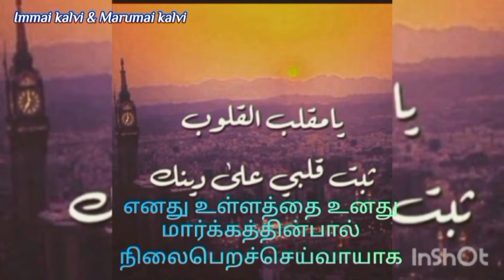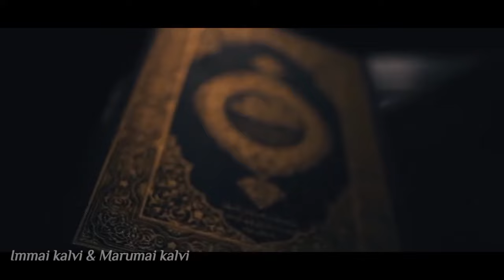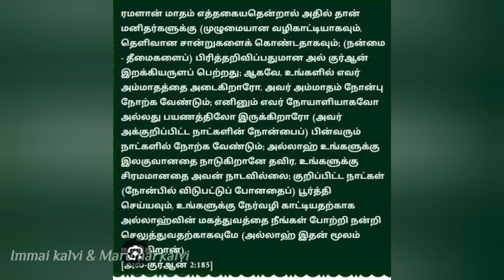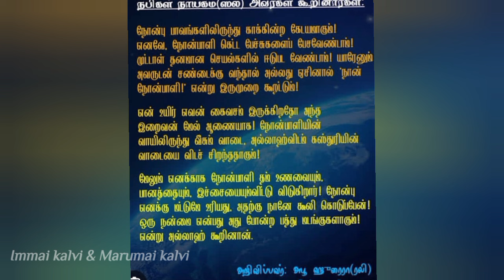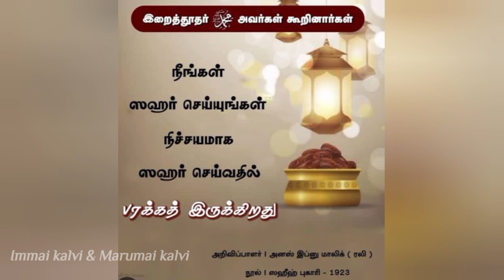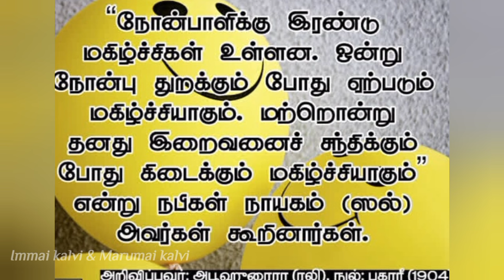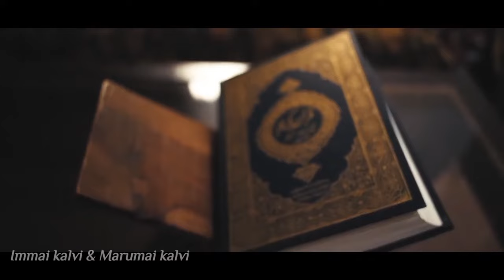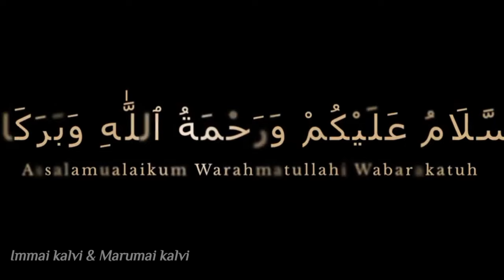ரமலான் மாதத்தை வரவேற்போம்/ரமலான் மாதத்தின் சிறப்பு/நோன்பின் கடமைகள்/ரமலான் பற்றிய பயான்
இந்த உரையை கேட்டு அனைவரும் பயன் பெறுவோம்,இம்மையிலும் மறுமையிலும் அல்லாஹ் வெற்றியை தருவானாக🤲 இன்ஷா அல்லாஹ்❤️🤲